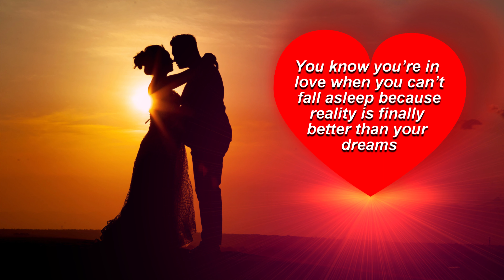romantic video status for husband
romantic video status for wife
Beautiful Love Status Video Download